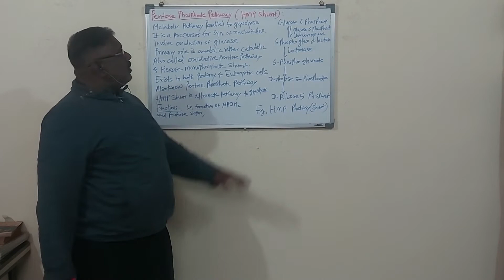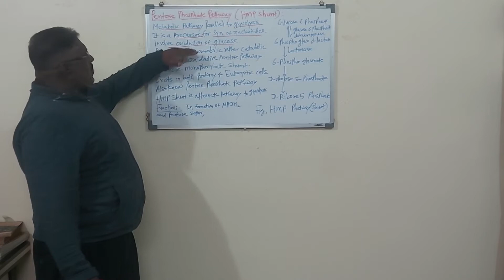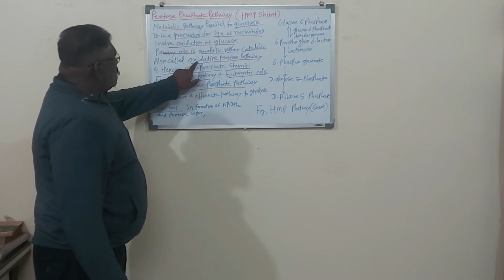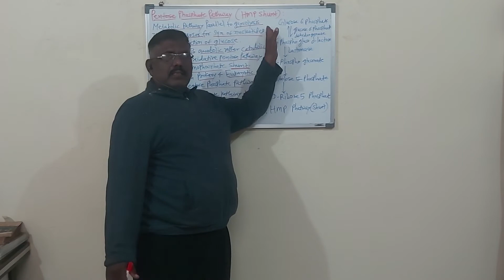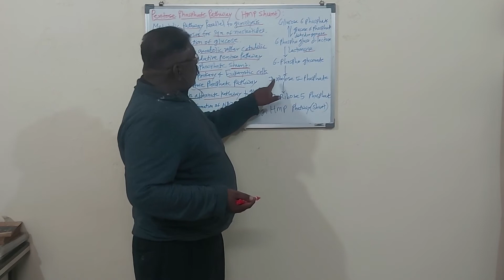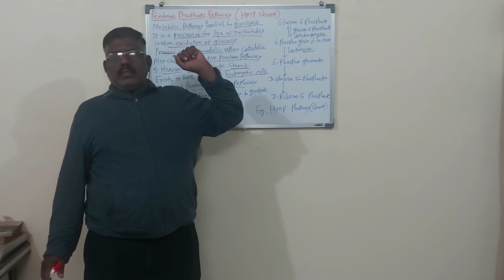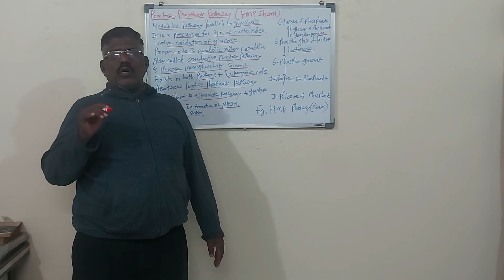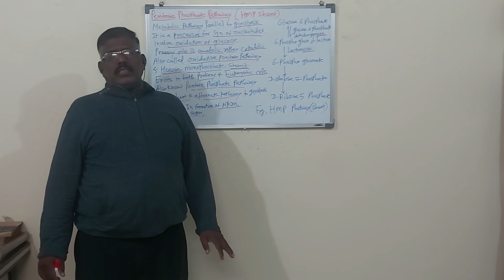HMP Shunt S. Y.